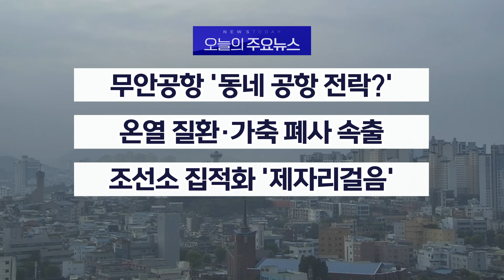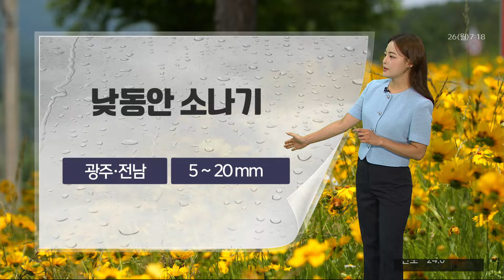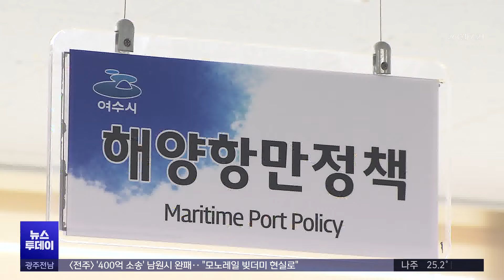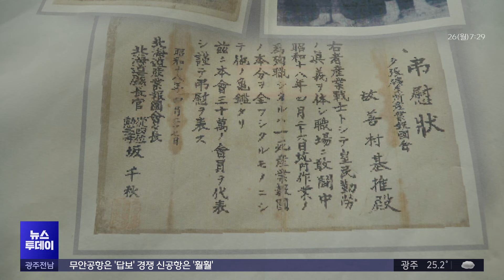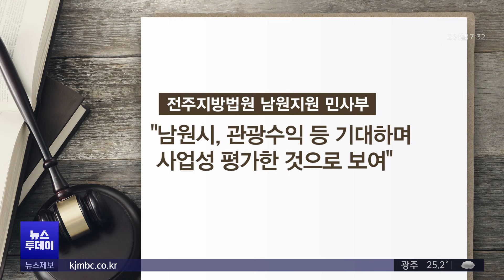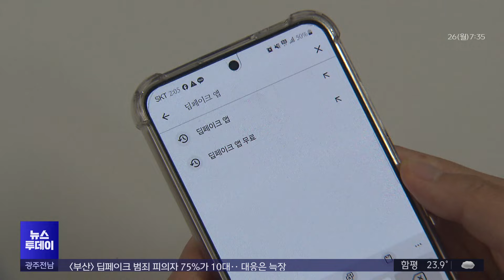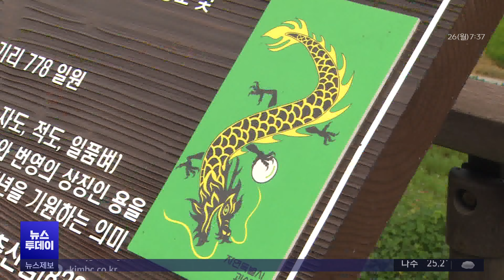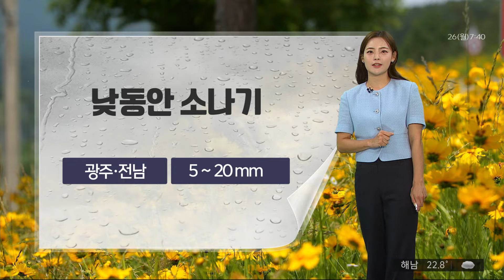[광주MBC 뉴스투데이 2024.08.26] 무안공항은 '답보' 경쟁 신공항은 '훨훨'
정부가 새만금 국제공항에
SOC 예산을 대폭 지원하기로 한 것으로 알려져
서남권 관문 공항을 목표로 하는
무안 국제공항에 비상이 걸렸습니다.

20일 넘게 폭염특보가 이어지는 가운데
광주전남에서
온열 질환자와 가축 폐사가 잇따르고 있습니다.

곳곳에 흩어져 있는 조선소를 한 곳으로 모으는
조선소 집적화 사업이
20년 가까이 제자리 걸음만 하고 있습니다.

윤석열 정부의
친일 행보 논란이 반복되는 가운데,

일제 강제동원 피해자 지원단체를 만나
입장을 들어봤습니다.